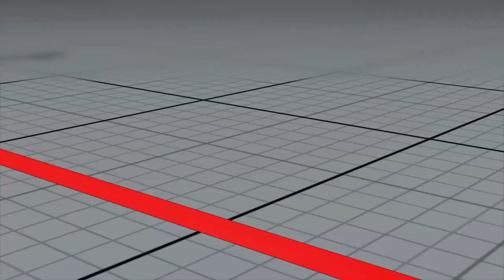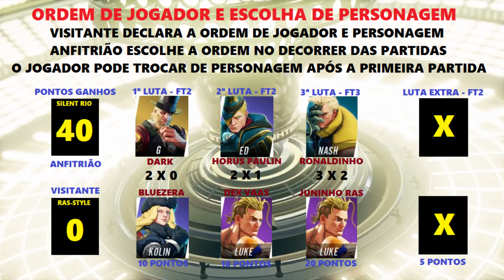SFV - BRK League 1 Week 4 #31 Silent Rio RonaldinhoBRR (NASH x LUKE / KAGE) JUNINHO-RAS RAS-STYLE